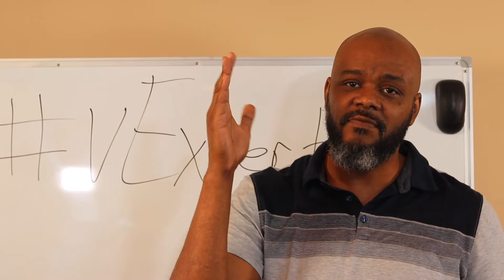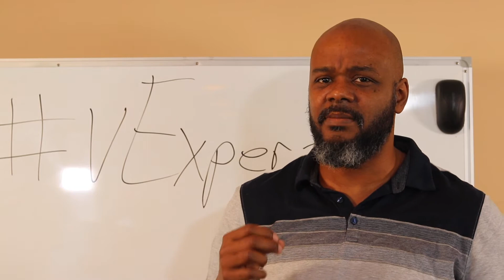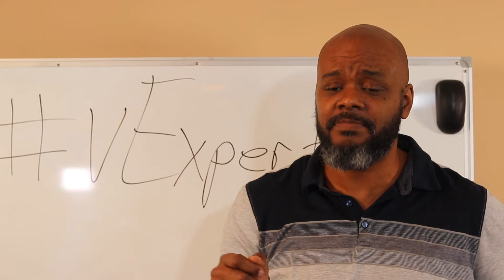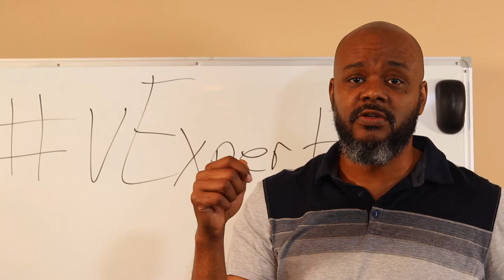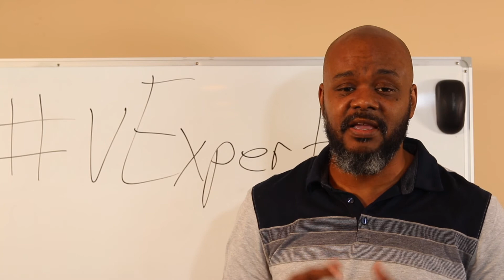Are vExperts and VMware still a thing?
Keith was awarded the vExpert award again this year. But hasn't AWS and Cloud made VMware and therefore vExperts obsolete?